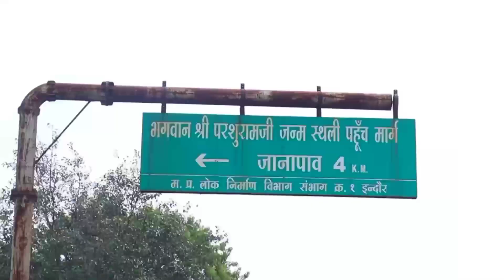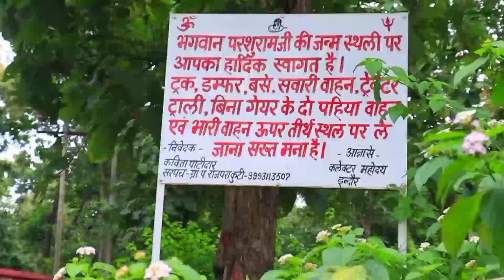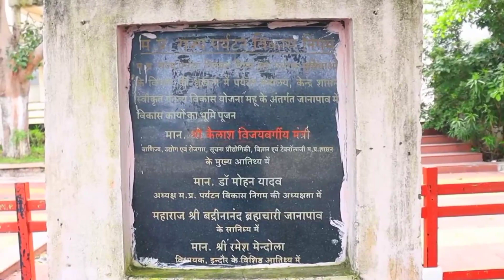JANAPAV KUTI INDORE 😍 || BIRTH PLACE OF SHRI PARSHURAM JII 💫 || JANAPAV HILLS || Rohit MP vlogs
janapav indore
janapav hills
janapav hills indore
janapav pahadi
janapav trekking
janapav mhow
birthplace of shri parshuram
parshuram bhagwan janma stal
hindu tirth sthal
tourism spot in indore
dhruv vlogs
indore vlogs
places to visit in indore after lockdown
parshuram janma bhoomi
religious place in indore
janapav indore vlogs
indore vlogger
indore to janapav
janapav indore distance
janapav chambal
janapav mandir indore
parshuram bhagwan indore